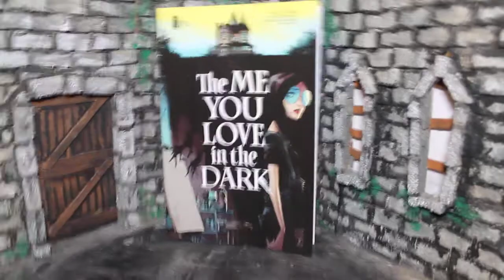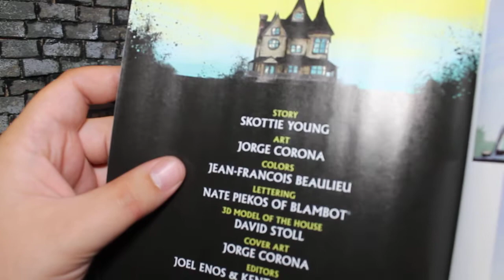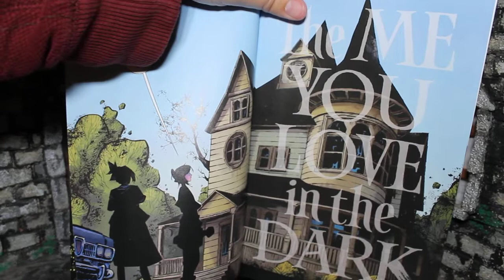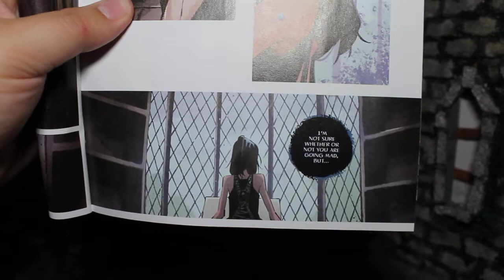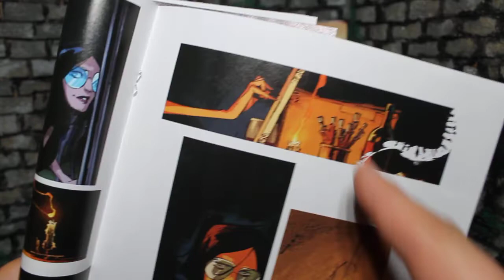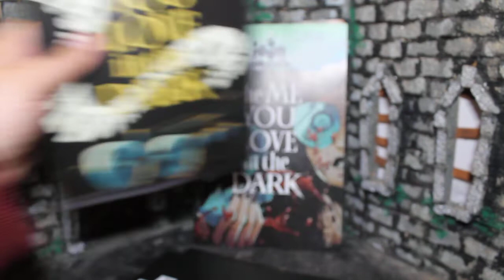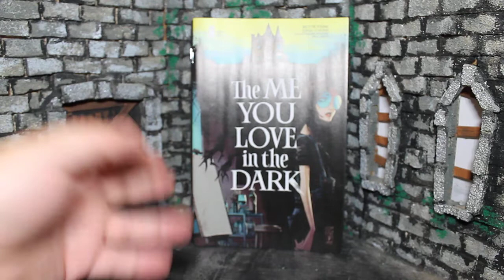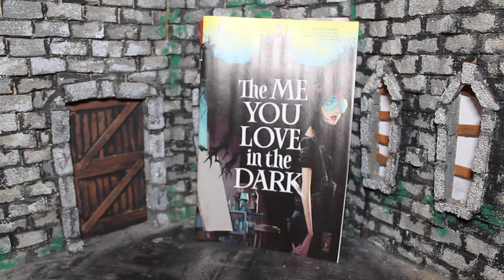Zach Reviews The Me You Love in The Dark (2021, Image Comics) The Movie Castle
Today Zach from The Movie Castle takes a look at The Me You Love in The Dark. It ran for 5 issues from August to December of 2021 and was put out by Image Comics. It was written by Skottie Young with art by Jorge Corona.